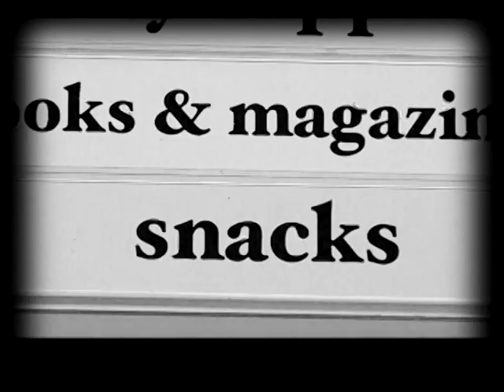a Grocery Store Run.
the digital film process.